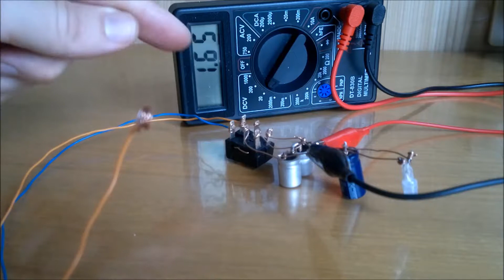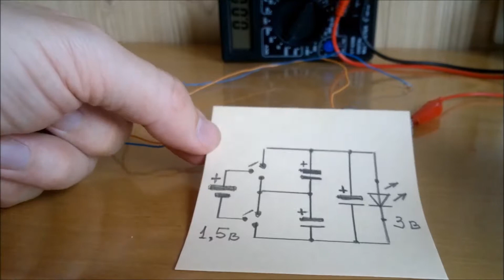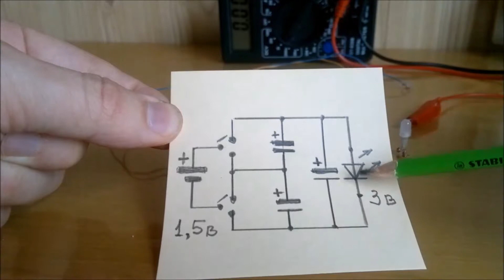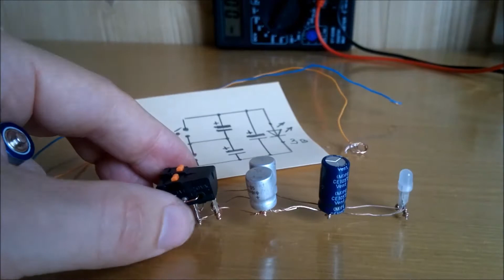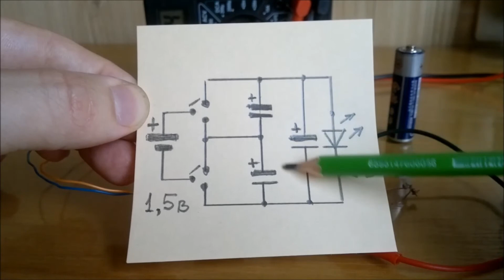💡 КАК СДЕЛАТЬ ПРОСТЕЙШИЙ КОНДЕНСАТОНЫЙ УМНОЖИТЕЛЬ